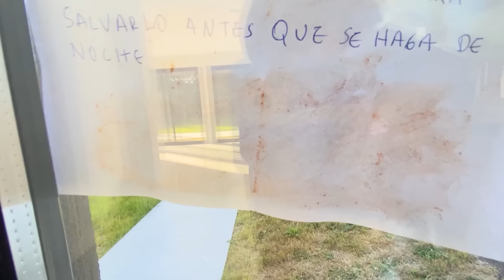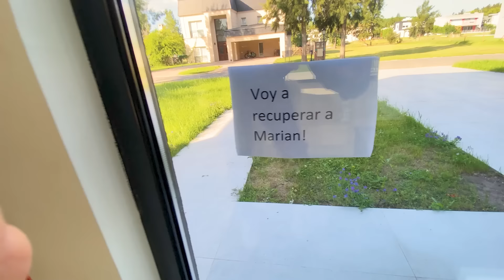APOCALIPSIS ZOMBIE 3 (SERIE COMPLETA)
Acá esta el final de la serie!🥺